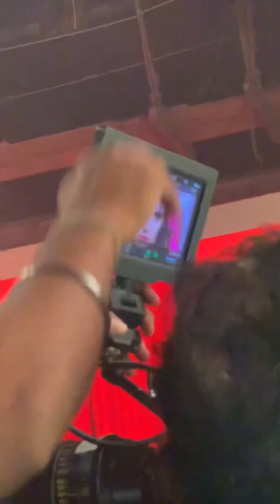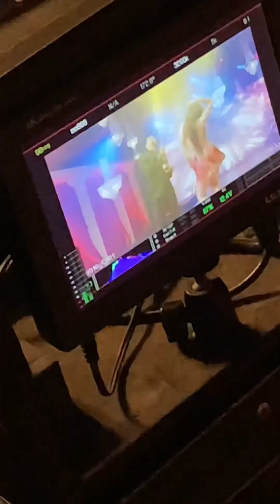Bts of my song Chhammo 💃💃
Behind the scene of my song Chhammo